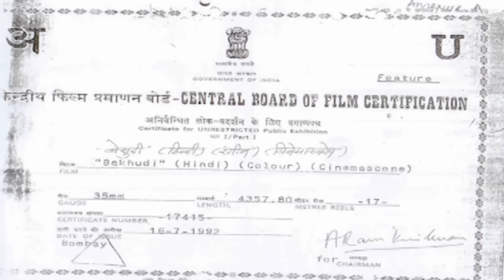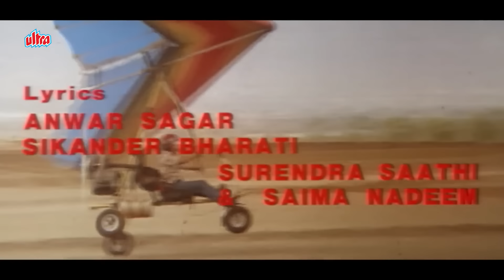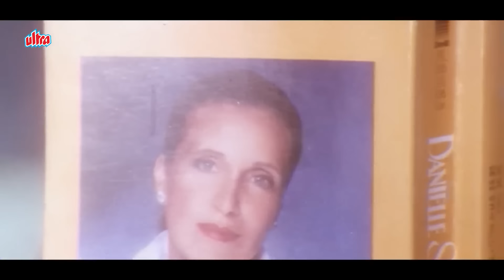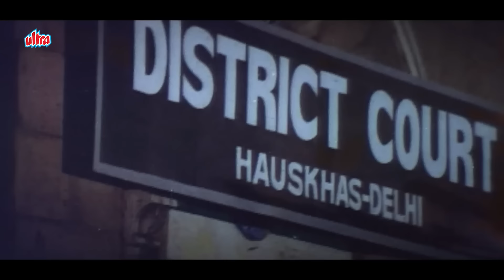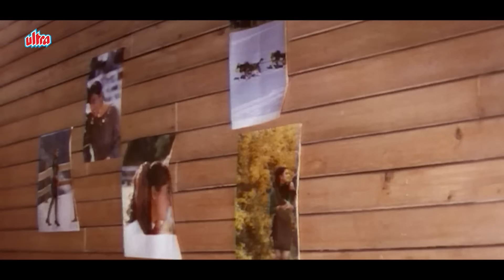Bekhudi Full Movie | Kajol | Tanuja | Fardia Jalal | बेखुदी | ज़बरदस्त हिंदी मूवी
Movie - Bekhudi (1992)
Starcast - Kamal Sadanah, Kajol, Tanuja, Kulbhushan Kharbanda, Fardia Jalal
Producer - Maharukh Jokhi, Rita Rawail